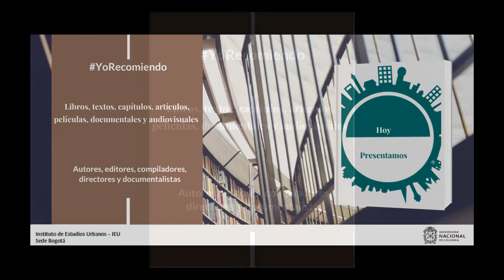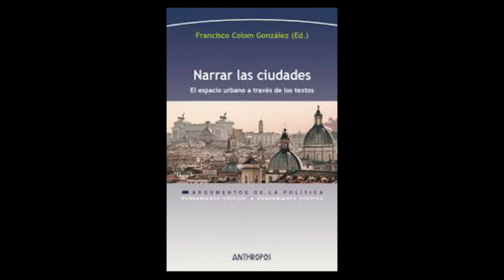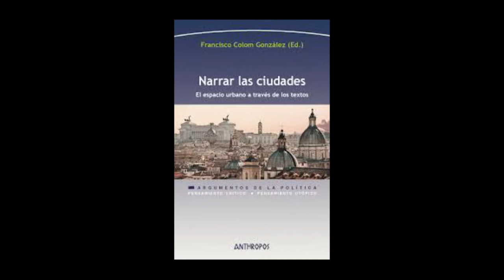YoRecomiendo Narrar las ciudades, el espacio urbano a través de los textos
Francisco Colom González, investigador del Consejo Superior de Investigaciones Científicas, de España, CSIC, recomienda el texto Narrar las ciudades, el espacio urbano a través de los textos, publicación de 2020, de la editorial Anthropos, editada por el profesor Colom, y escrita por nueve autores.